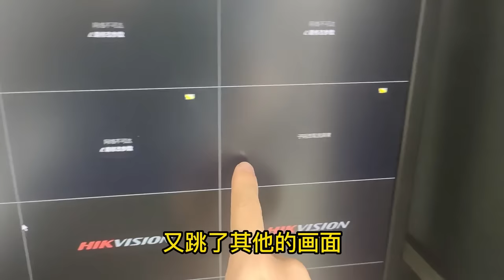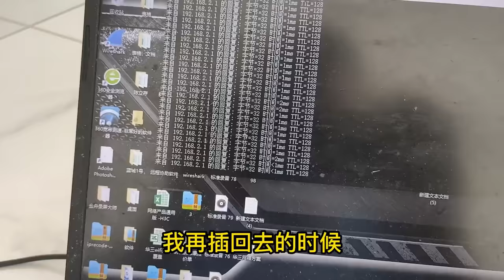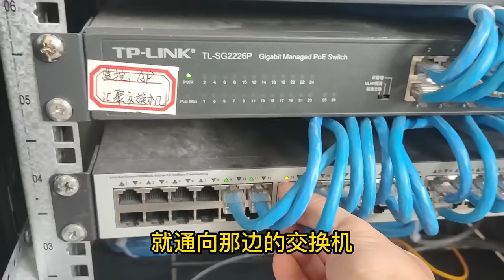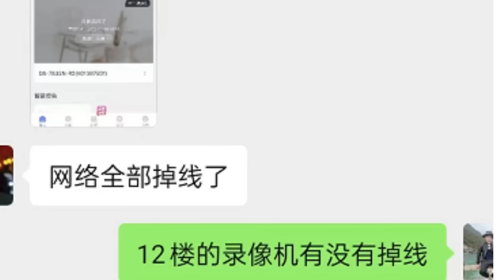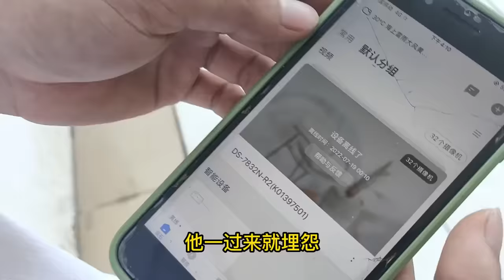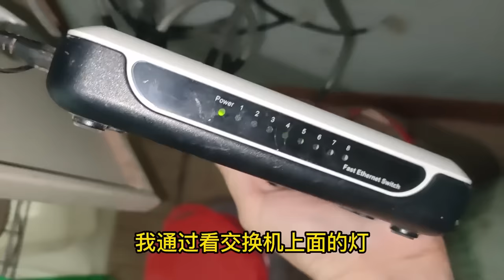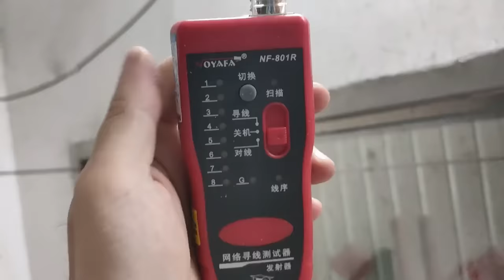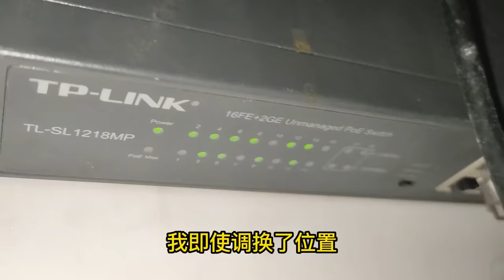plus版本的网络广播风暴能有多麻烦？主要是客户还不懂，解决完还得给客户整明白【海南弱电小胡】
Vlog 监控 教学 海南弱电小胡 我们强调了视频内容的合规性，同时也保证了拍摄过程的安全。